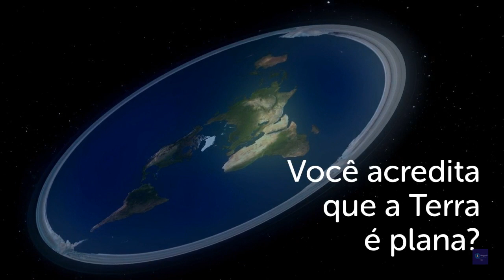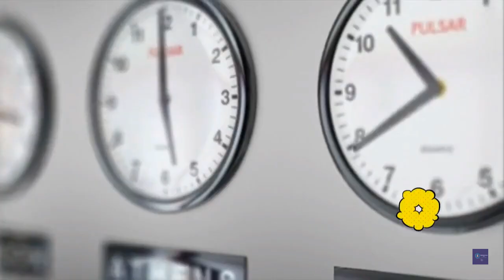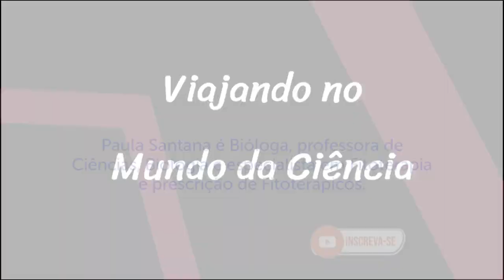5 experimentos que provam que a Terra não é plana.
Terra plana diz respeito a um conjunto de ideias defendidas por pessoas que acreditam que a Terra tenha o formato de um plano, limitado pelo Círculo Polar Ártico, e não de uma esfera.

Todo material divulgado nesse canal é produzido com base em materiais coletados em diversas fontes de pesquisa científicas.
Paula Santana é Bióloga, professora de Ciências,  Biologia e especialista em Fitoterapia e Prescrição de Fitoterápicos.